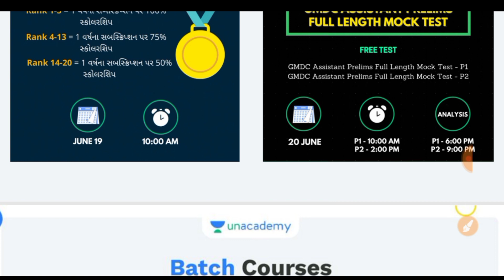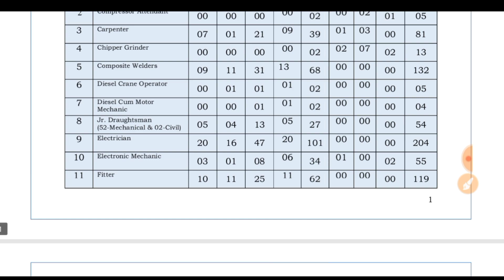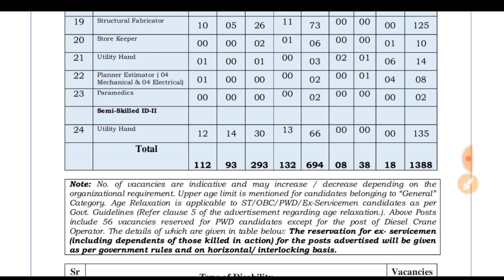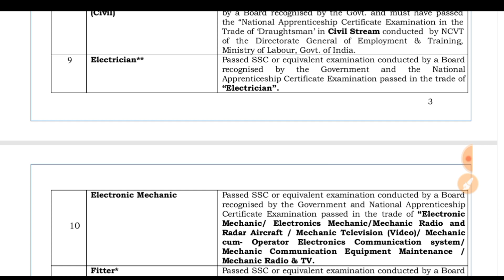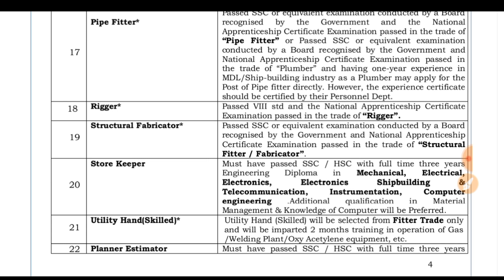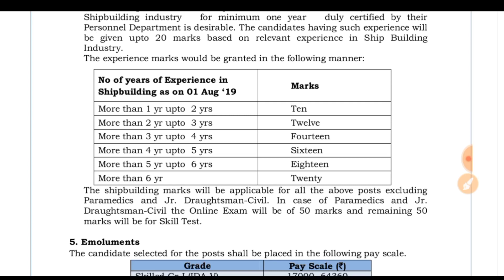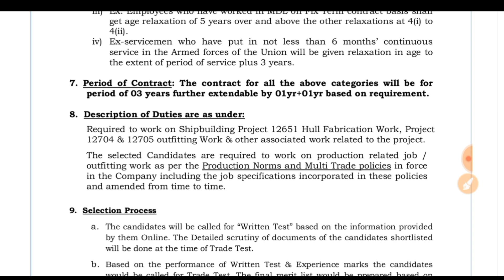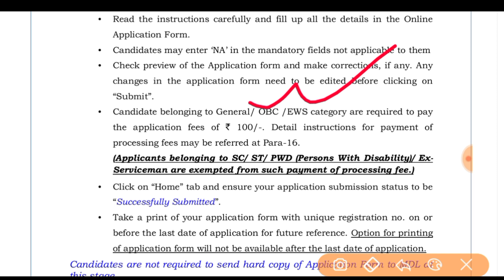નવી સરકારી ભરતી || 1300 થી વધુ જગ્યા પર ભરતી|| ધો,8,10,12 પાસ ભરતી 2021